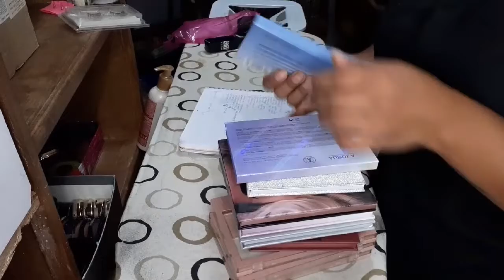inventario de rubores,bronceadores e iluminadores ¿cuantos tengo? /LUCERO TALAVERA